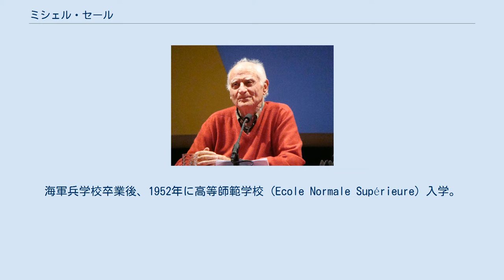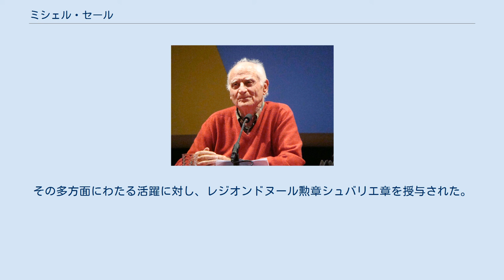ミシェル・セール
ミシェル・セール（Michel Serres, 1930年9月1日 - 2019年6月1日）は、フランスの哲学者、作家。
特に科学史、科学哲学を専門とする。
 南仏のアジャン出身。
海軍兵学校卒業後、1952年に高等師範学校 (Ecole Normale Supérieure) 入学。
数学、文学、哲学の学位を取得し、1955年に哲学のアグレガシオン取得。
パリ大学、スタンフォード大学、コレージュ・ド・フランス等で教鞭を執る。
若い頃にはクレルモン＝フェラン大学でも教えており、同僚のフーコーとは刺激を与えあう親しい友人であった。
 バシュラールに学んだが、早くからブルバキ構造主義とライプニッツ哲学の深い影響を受けて独自に自己形成した哲学者である。
人文学、自然科学の双方にまたがる 非常に幅広い学問領野に通暁し、現代の百科全書派と呼ばれる。
その著作はフランスの詩的散文の一つの達成をしめす、高度に美的かつ深淵なものであるが、飛躍が多く理解しがたい面も持つ。
ポール・リクールと並び、1990年代以降フランスでもっとも再評価された思想家の一人である。
イリヤ・プリゴジンらの自然科学者にも強い影響を与える。
 1985年メディシス賞エッセイ部門受賞。
2013年ダン・デイヴィッド賞受賞、1990年からアカデミー・フランセーズ会員。
その多方面にわたる活躍に対し、レジオンドヌール勲章シュバリエ章を授与された。